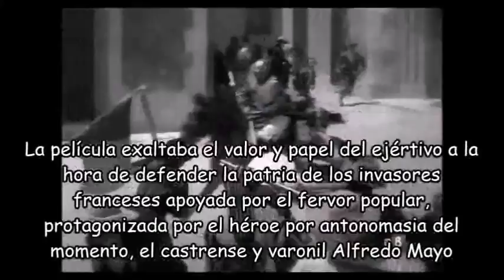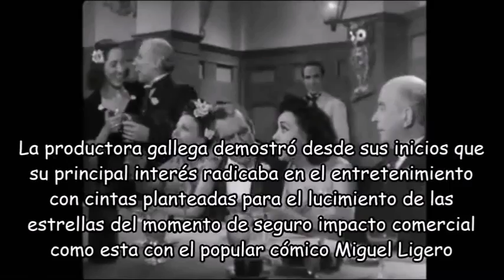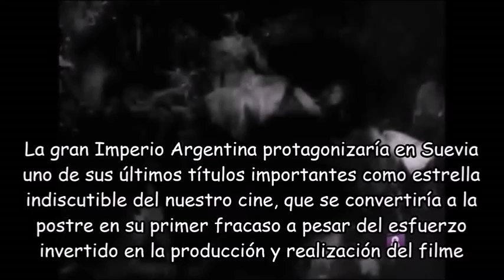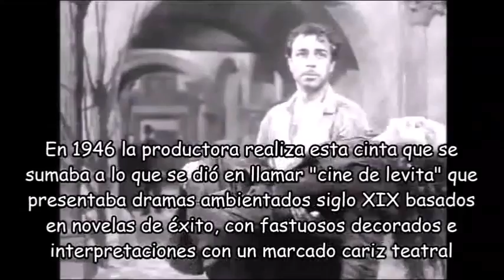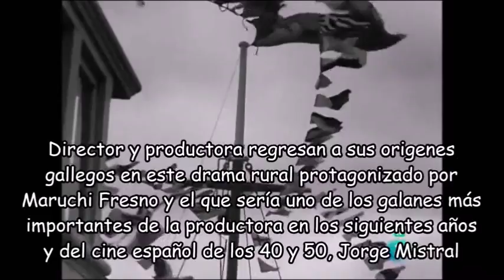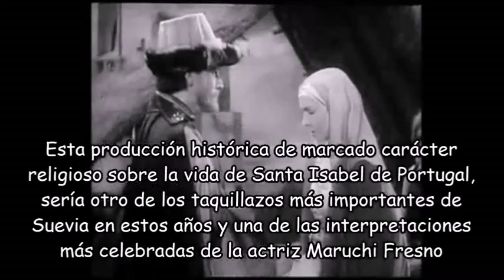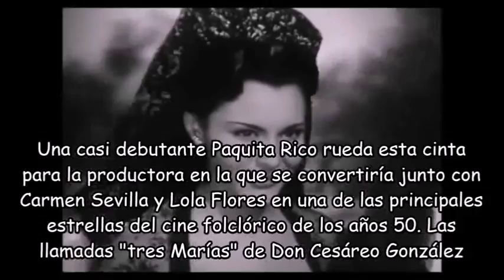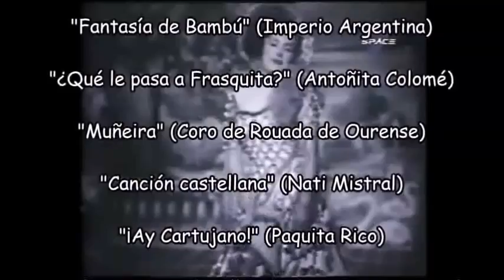El cine de SUEVIA FILMS Años cuarenta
Video dedicado a la producción de la empresa Suevia Films dirigida por el gallego Cesáreo González que tomaría el relevo de Cifesa en los años cincuenta del siglo XX como la productora más importante del cine español